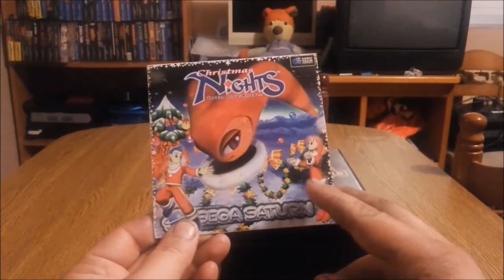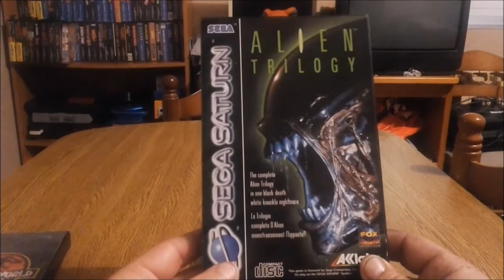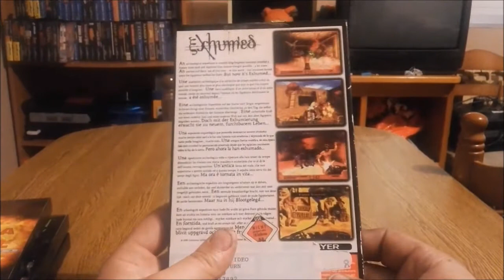SEGA SATURN, ultimas adquisiciones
muchas gracias a KARIN17IFY. X EL COVER, UN SALUDO WAPA